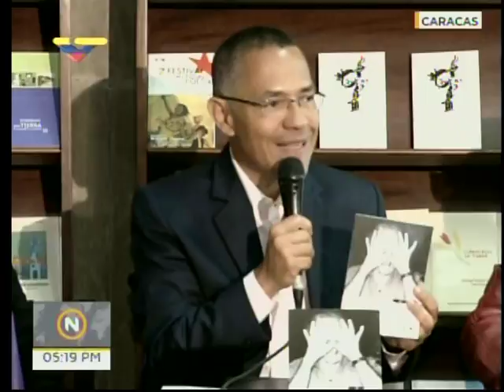Villegas presenta el libro "Gustavo Pereira, fiel a la palabra" de E. Hernández D'Jesus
Transmisión en VTV este 16 de marzo de 2018; palabras del ministro de Cultura venezolano, Ernesto Villegas, presentando el libro "Gustavo Pereira, fiel a la palabra" de Enrique Hernández D'Jesus